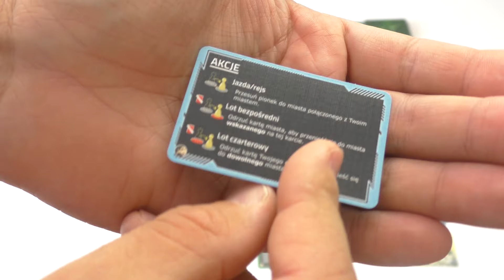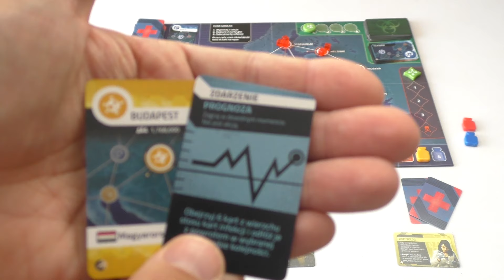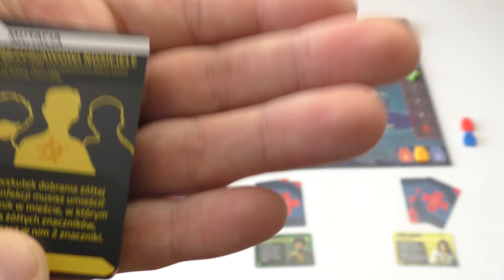Pandemic: Gorąca Strefa Europa - recenzja i zasady gry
Recenzja i zasady gry Pandemic Gorąca Strefa Europa
Pandemic: Gorąca Strefa – Europa jest grą kooperacyjną, co oznacza, że wszyscy uczestnicy tworzą jedną drużynę i albo wspólnie zwyciężą, albo wspólnie poniosą porażkę.